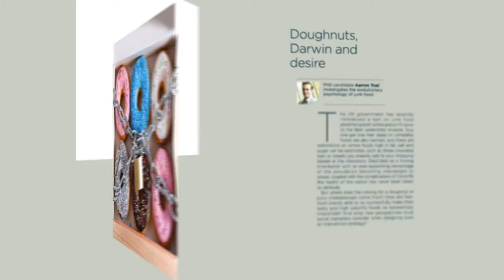Impact Magazine Issue 8: The Society Issue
You can now read the eighth edition of IMPACT, Durham University Business School's thought-leadership magazine, The theme of this issue is Society, and it examines society and how everything we do can have an impact on it from Covid-19 research to the embedding the UN's Principles for Responsible Management Education in our actions and programme syllabus.